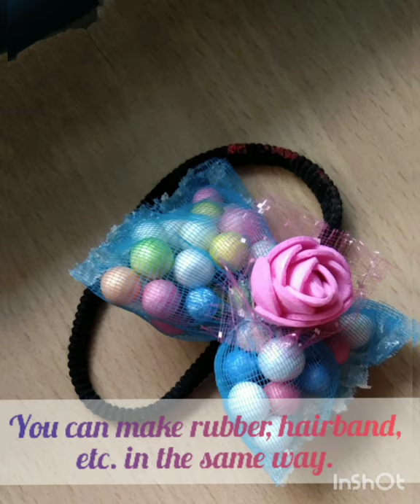DIY hair clip/ Multipurpose hair accessory/Pari's craft castle.